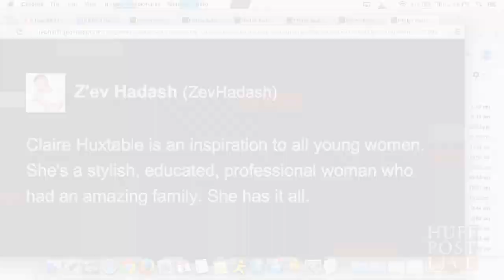Cosby Show Mom Slams Modern Sitcoms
Phylicia Rashad joins HuffPost Live to talk about her days as Clair Huxtable on "The Cosby Show" and how current sitcoms hold up.